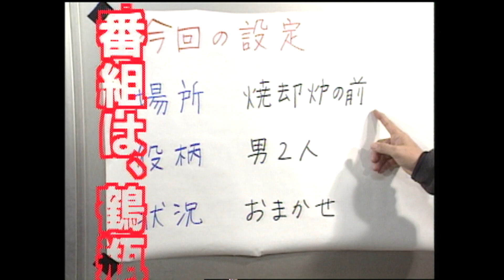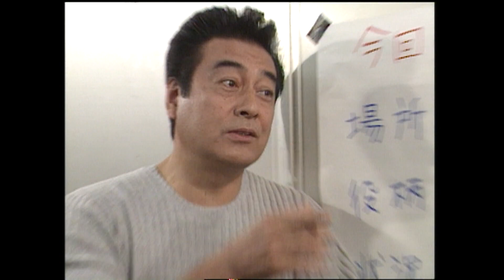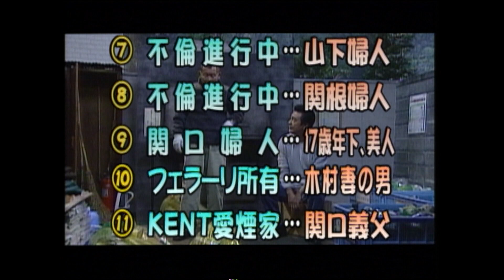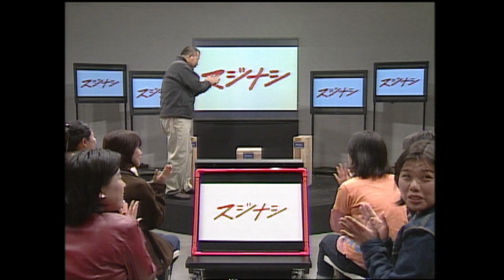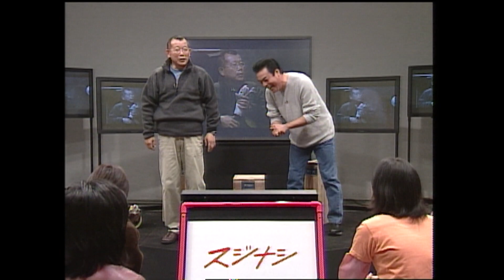高橋英樹【スジナシ】架空の人物１２人登場！？鶴瓶「なんぼ言うてもついてきますね、ふざけてますわ！笑」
【2000年12月15日初回放送】今回のゲストは時代劇の大御所俳優・高橋英樹。鶴瓶自身、親しくしているが名古屋まで本当に来てくれるとは・・・と感激気味だった。
本番前の二人の会話では、実は高橋は『実は私もあなた（鶴瓶）と同じ口から出まかせ人間である』と告白する。「万が一スジナシで芝居をして一言もしゃべれなかったとしても・・そんなに今後の活動に影響しないでしょ！」と出演に至ったいきさつを話す。

即興ドラマの設定は、「焼却炉の前で・・・」。元々、映画俳優出身なだけに、即興劇やアドリブ芝居はあまり好まないのではないかと思われたが、それはスタートと同時にかき消された。鶴瓶が投げかける台詞に対する反応の早さ、先を読みながら徐々に作り上げる展開、リアリティーあふれる人物像など、さすがの一言である。

ドラマもさることながら、後半のトークも軽妙そのもので、時代劇の立ち回りの極意、有名俳優のタイプ別分類までも語ってくれたのだ。今回は、全編を通じて、普段の時代劇では絶対に見られない「高橋英樹」が楽しめた。スジナシドラマは、鶴瓶が管理人に依頼されてマンションの住人から出されるゴミや廃棄物を処理している人間で高橋はそのマンションの住人であることになった。高橋がごみを持って焼却炉にやって来て鶴瓶と出会う。鶴瓶は、住人との接点が多いだけに近所の情報通である。高橋の奥さんの話しになり若い男が部屋に出入りしていることを言う。高橋は持ってきたゴミの中からその証拠を見つけようと、一旦鶴瓶に渡したゴミ袋を開けようとするが鶴瓶は「これは私が一旦預かったものですから渡す訳にはいかない！」と拒否をする。

なんやかんやの押し問答になり結局二人で袋を開けることになる。その中には、決定的な証拠らしき品物が見つかるのだがそれが何なのかは口にしない。高橋はその状況から逃がれようと「ああ！これ隣の木村さんのゴミだ！間違えて持ってきちゃった。」と言う。マンションの焼却炉を舞台にほのぼのとした展開であるのだがお互いの駆け引きが面白い。

00:00 オープニングトーク
06:33 即興ドラマ本編
20:52 アフタートーク